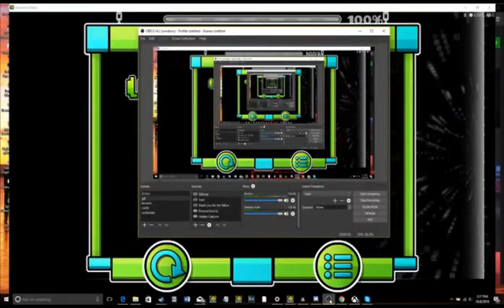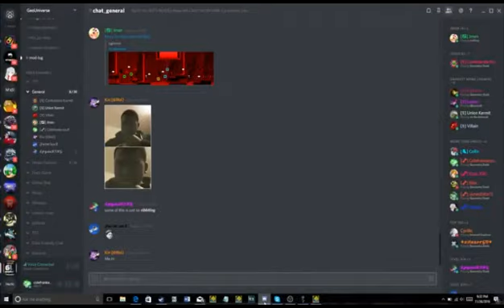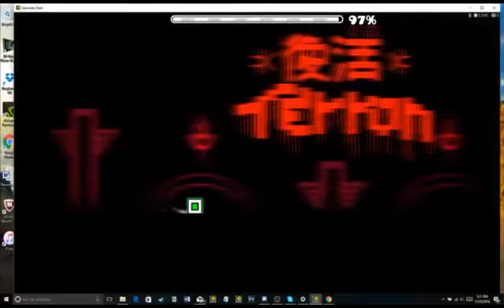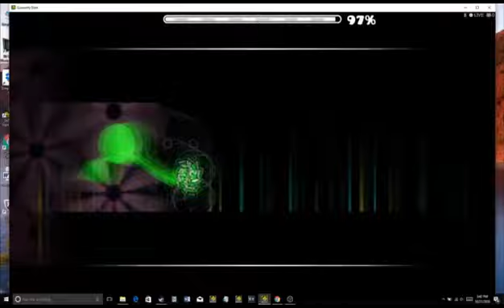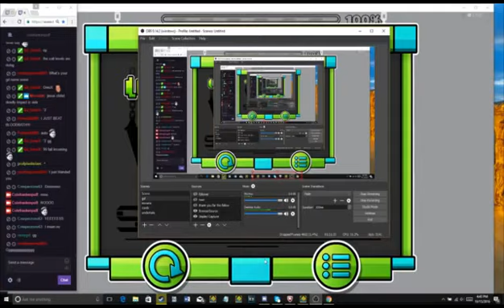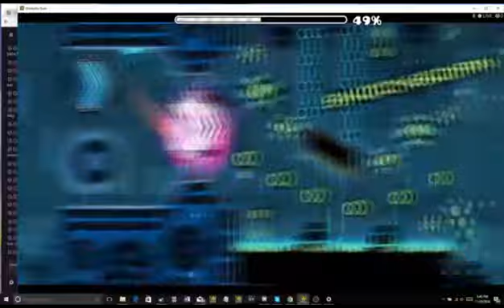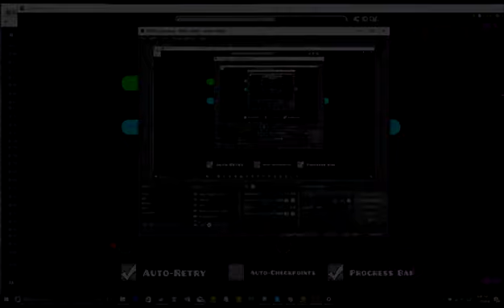2016 highlights! (check des)